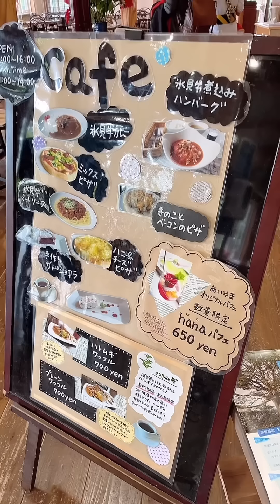【ツイステ】推しと結婚できる庭園カフェをトレイで食レポ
氷見あいやまガーデン様